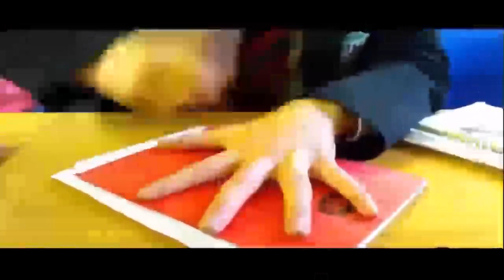nhac hvd 10 phan tram